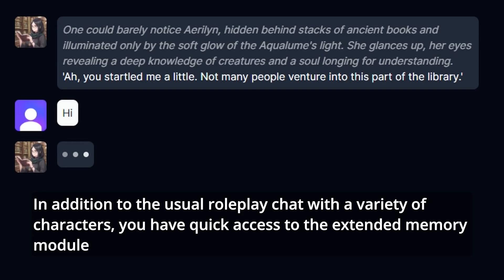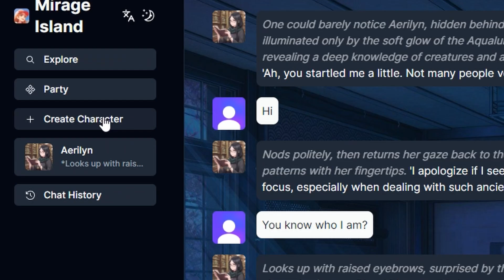Fight against any character - Mirage Island AI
Chatbot service with a fun mini-game inside.

Music - Super Meat Boy! - Digital Special Edition Soundtrack - Forest Funk